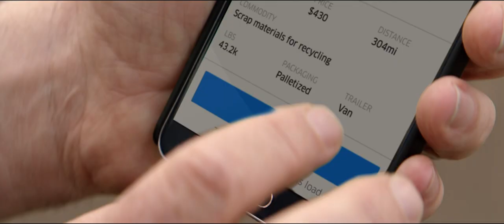Introducing Uber Freight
Uber Freight is uniting shippers and carriers to move the freight industry forward. With our free carrier app and platform for shippers, we're building an on-demand logistics network to solve industry-wide problems.

The Uber Freight app puts control back in the hands of carriers. Find the right loads faster with personalized search functions and map view. Upload proof-of-delivery right in the app and get free quick pay within seven days. Dispatchers can also use fleet mode to easily manage drivers' schedules and assign them loads.

For shippers, Uber Freight provides a way to streamline operations. Gain access to instant capacity with our trusted network of carriers. Use the lane explorer feature to view and lock in rates up to two weeks ahead of time, right in the platform. Let freight insights help identify and correct supply chain inefficiencies.

To learn more about how Uber Freight can elevate your business, visit us